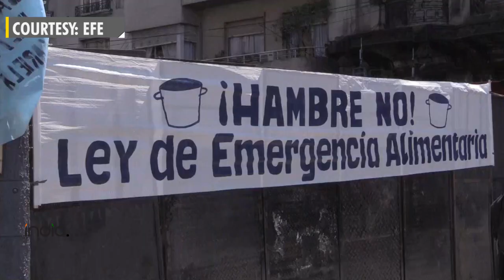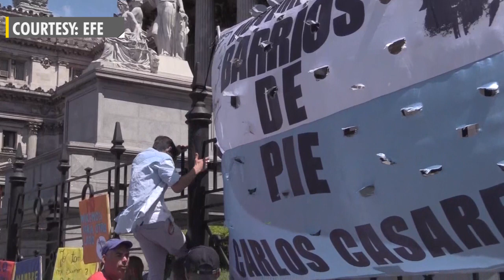Protest outside Argentine Congress says "no" to austerity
Thousands of people gathered Tuesday in Argentina's Congressional Plaza to reject the proposed 2019 budget, which critics say signifies more hunger and more poverty for the neediest sectors.